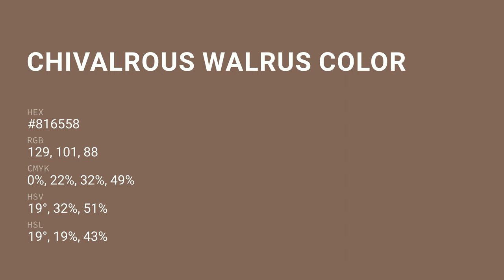Chivalrous Walrus color #816558 hex color - Brown color - Cool color 816558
What color is Chivalrous Walrus ? #816558 hex color - Brown color - Cool color 816558

Hex #816558 Color Code is also known as Chivalrous Walrus color.